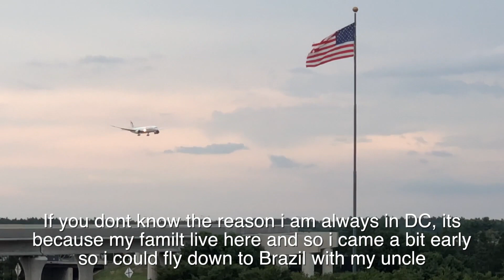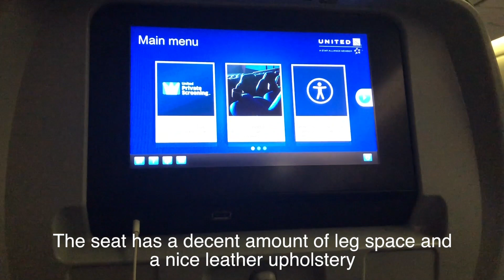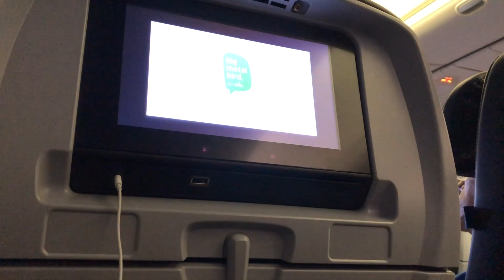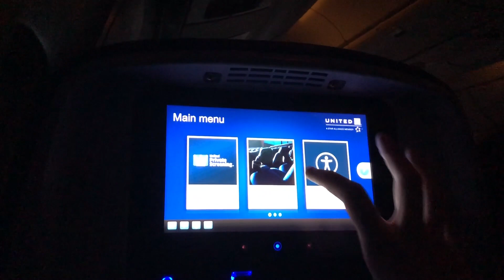UNITED AIRLINES 767-300 Washington IAD - São Paulo GRU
Hello everyone and welcome to another video, in this video I will be flying a United airlines 767-300ER from Washington DC's Dulles international airport to Sao paulo in Brazil. This flight is approximately 10 hours long and is a night flight, taking off at around 10pm and landing at 8am in the morning, the time change on this flight however is only 1 hour.

This flights aircraft changes seasonally, in the northern hemisphere's winter this is operated on a 787 but in the summer it is operated on a 767. I was a bit disappointed when I found out I wasn't going to be on a 787 but oh well.

This video and images with in are the property of Aviation18 or otherwise have been permitted to be displayed within